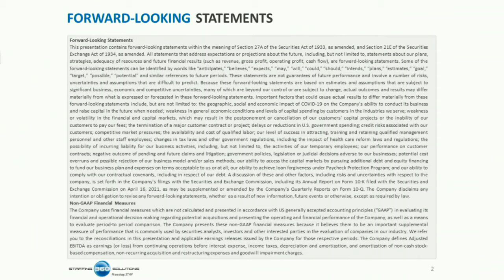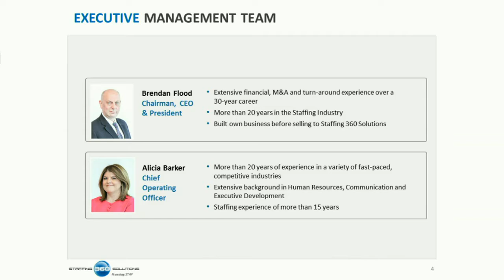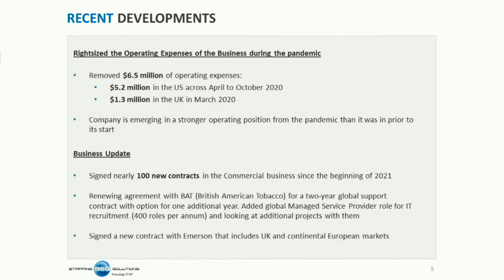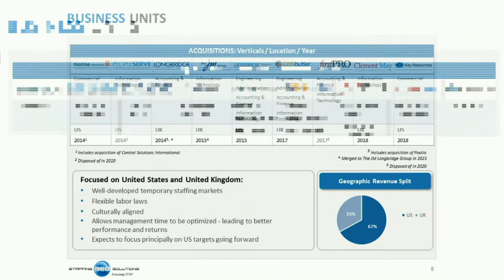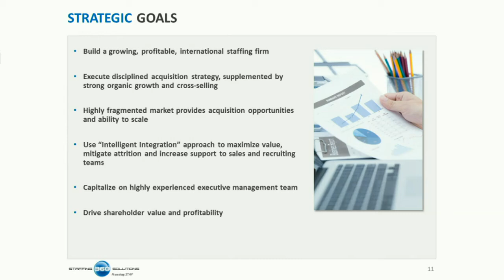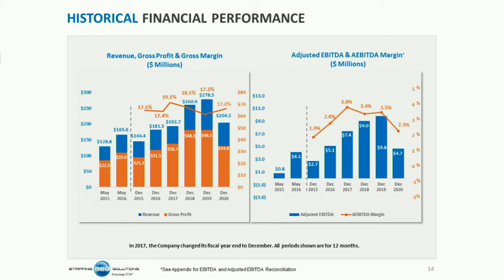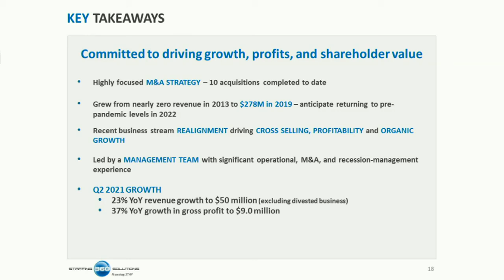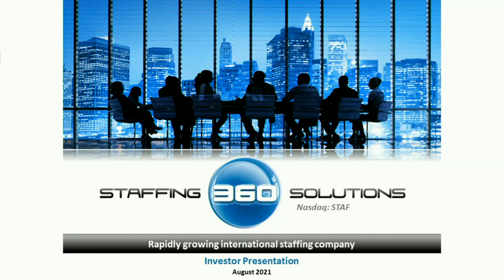Staffing 360 Solutions, Inc. (NASDAQ: STAF) Webcast | SNN Network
Staffing 360 Solutions, Inc. (NASDAQ: STAF) Full webcast at the SNN Network Summer Virtual Event on August 17-19, 2021.

The interview may contain forward looking statements about Staffing 360 Solutions, Inc. See Staffing 360 Solutions, Inc.'s periodic filings with the Securities and Exchange Commission for more complete information.

About Staffing 360 Solutions, Inc.

Staffing 360 Solutions, Inc. is engaged in the execution of an international buy-integrate-build strategy through the acquisition of domestic and international staffing organizations in the United States and United Kingdom. The Company believes that the staffing industry offers opportunities for accretive acquisitions and as part of its targeted consolidation model, is pursuing acquisition targets in the finance and accounting, administrative, engineering, IT, and light industrial staffing space. Follow Staffing 360 Solutions on Facebook, LinkedIn and Twitter.